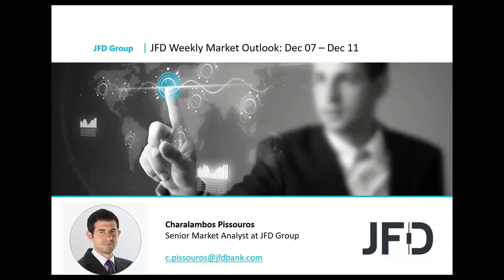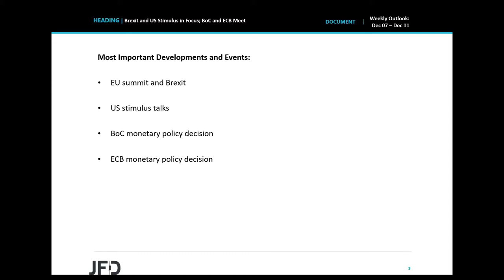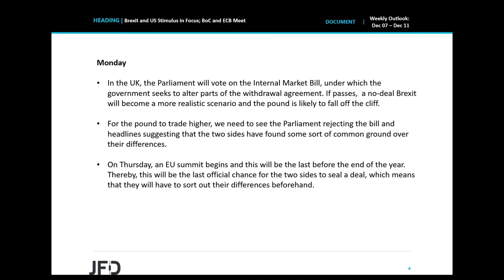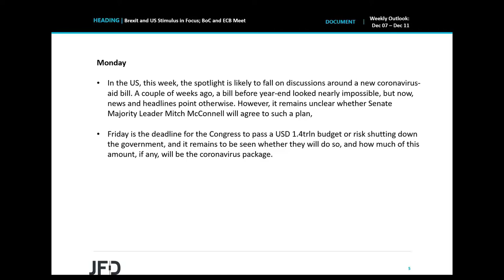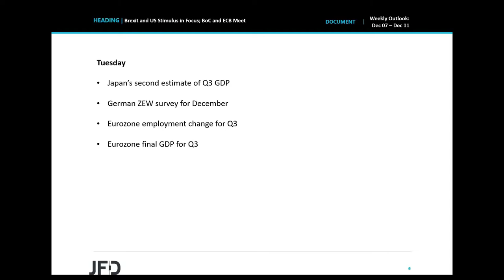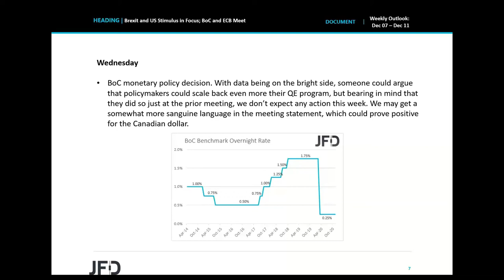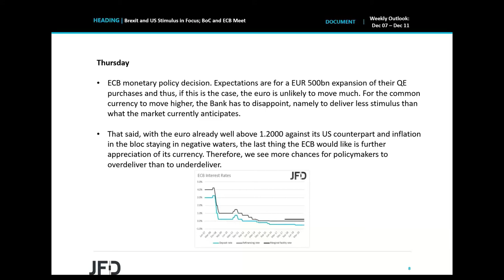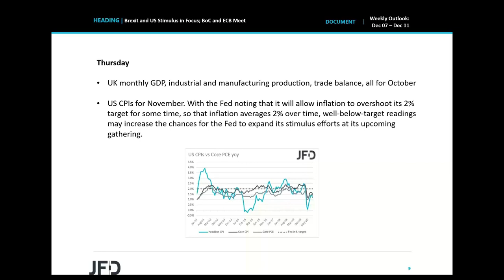Weekly Market Outlook: Brexit and US Stimulus in Focus; BoC and ECB Meet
This week is likely to be crucial for the pound as it may be the last chance for the EU and the UK to strike a trade deal ahead of the December 31st Brexit deadline. In the US, the spotlight is likely to fall on discussions around a new coronavirus -aid bill, with Friday being the deadline for the Congress to pass a budget in order to avoid a government shutdown. Elsewhere, the BoC and the ECB decide on monetary policy on Wednesday and Thursday respectively.